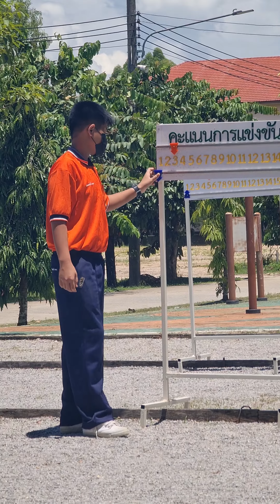เรียนวิชาพลศึกษา (เปตอง)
เรียนวิชาพลศึกษา (เปตอง) ม.1/4  โรงเรียนวิทยาศาสตร์จุฬาภรณราชวิทยาลัย เชียงราย